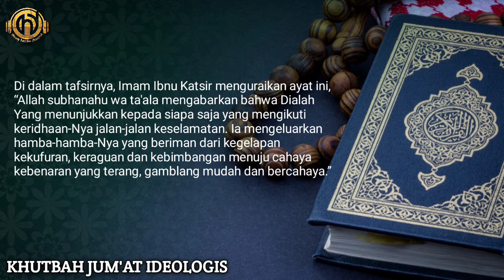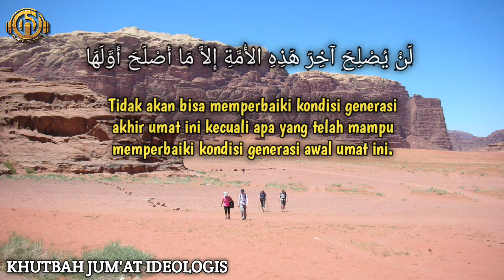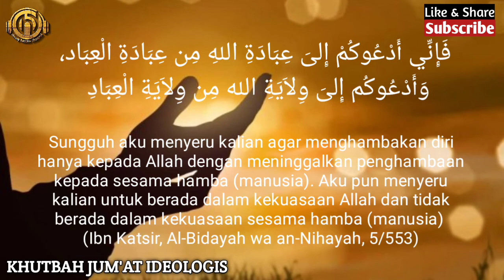213. Khutbah Jumat Ideologis | Kunci Kebangkitan Umat Islam